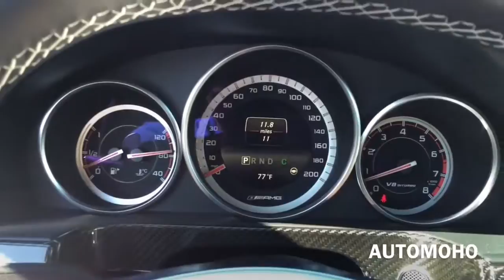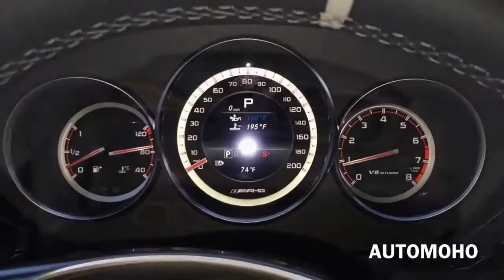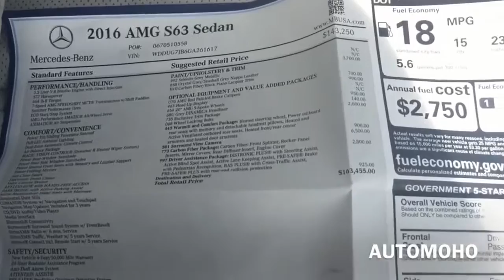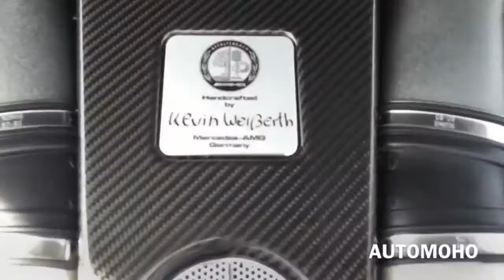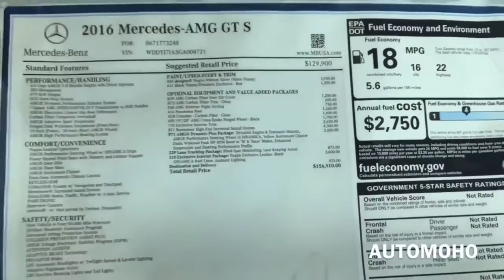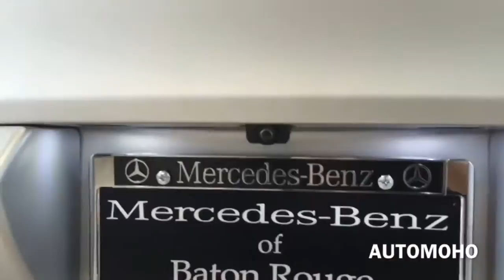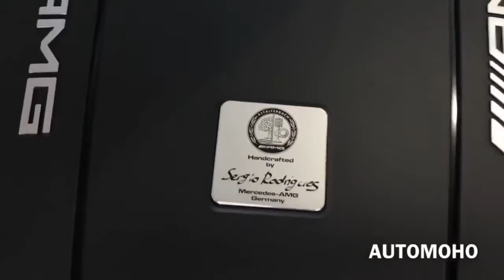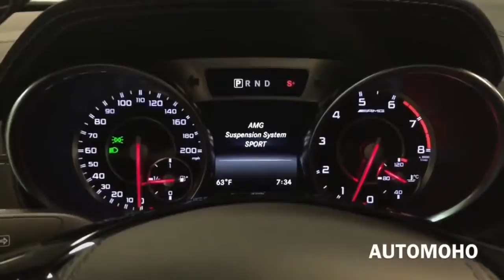2016 TOP 5 FASTEST AMG MERCEDES BENZ CARS IN THE WORLD UNDER $150K | Luxury Car Reviews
2016 TOP 5 FASTEST AMG MERCEDES BENZ CARS IN THE WORLD UNDER $150K | Luxury Car Reviews